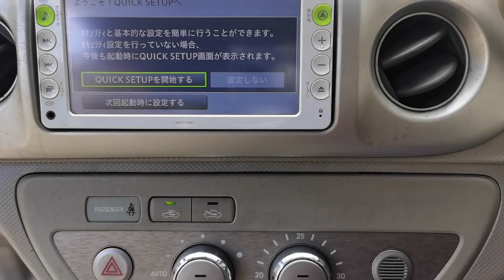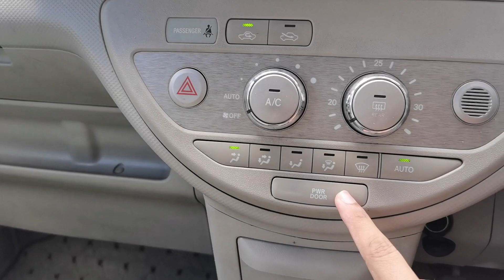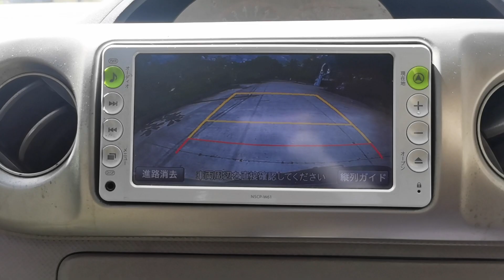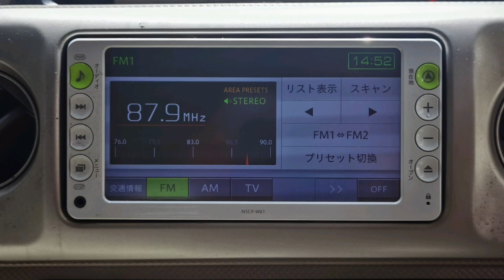Toyota Porte 2011